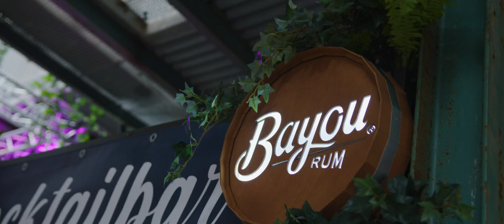BLSSD 10 Year Noordkade Veghel April 2022